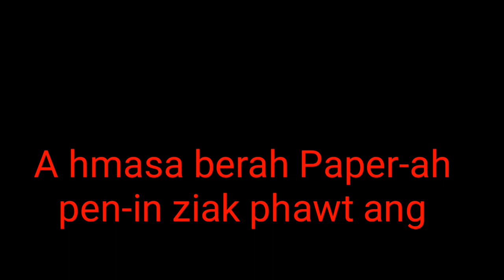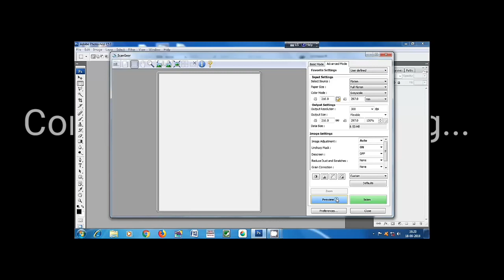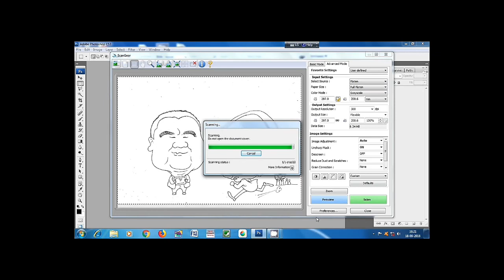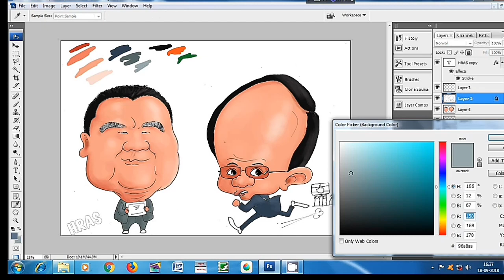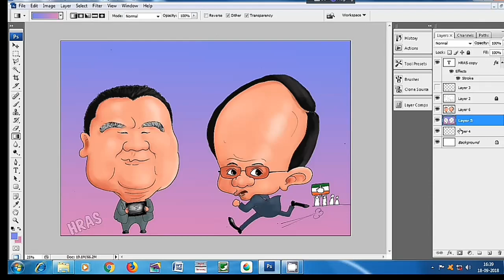Pu Ruatkima & Pu Zira (drawing processes)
Ka ziak lai leh color lai video...